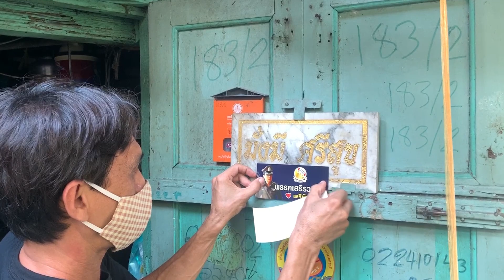"เสรีรวมไทย" เป็นกำลังใจให้ทุกท่าน ดำเนินชีวิตต่อไปอย่างมีสติ ไม่มีทุกข์หรือสุขใดอยู่กับเราแบบถาวร